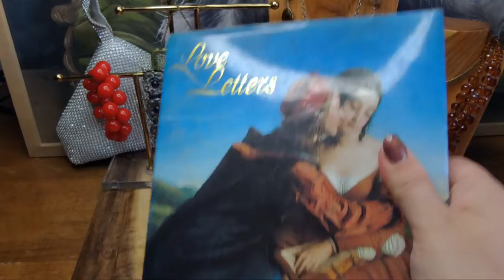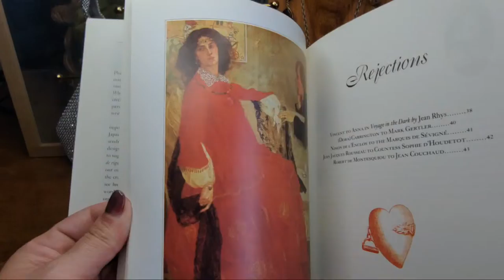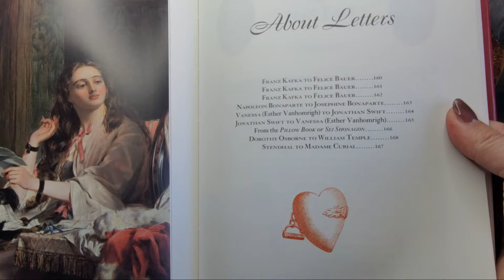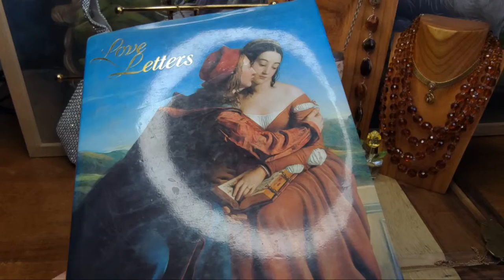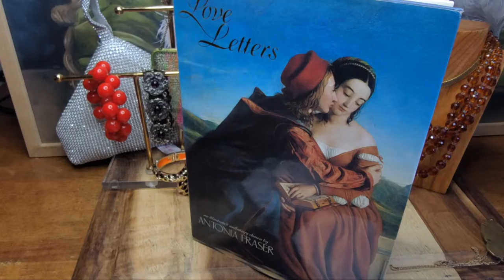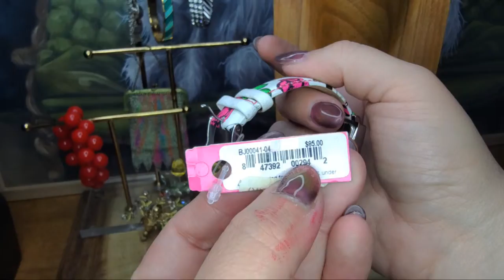SohoCalifornia Vintage Jewelry Sale and More!!!!! 4/10 @5pm PST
Please register for this Live Jewelry Sales if you haven't bought from myself at

with the following information below:

YouTube Name
Real Name
Mailing Address

Payment is required immediately once invoice is sent, no exceptions!
Shipping cost is not included in the prices!!!